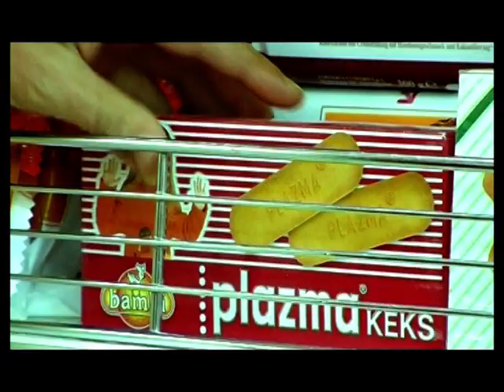Bojkotoni Produktet e Serbise, Boycott Serbian products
Lëvizja VETËVEDOSJE!, tash pesë vite, ka filluar me fushatën për bojkotim të produkteve të Serbisë. Në kuadër të kësaj fushate janë zhvilluar një sërë aktivitetesh të ndryshme për vetëdijësimin e qytetarëve të Kosovës për të mos i blerë produktet e Serbisë, dhe rrjedhimisht ta orientojnë konsumin kah prodhimet vendore.

Gjithsej 100 pano janë vendosur gjithandej nëpër rrugët magjistrale të Kosovës. Po ashtu nëpër të gjitha qendrat e Kosovës janë vendosur katër lloje të posterëve, nga një për secilën kategori të mallrave më të shitura të Serbisë në Kosovë. Këta posterë i janë ofruar gazetave ditore dhe javore për t'u publikuar në faqet e tyre. Një numër i vogël i tyre kanë pranuar t'i publikojnë ato. Posterët janë vendosur edhe nëpër panot 'city lights' në Gjilan, Dardanë, Viti dhe Mitrovicë. Kategoritë më të shitura të mallërave të Serbisë në Kosovë janë:

Artikujt ushqimor
Artikujt e higjienës
Artikujt farmaceutik
Materiali ndërtimor

Lëvizja VETËVENDOSJE! ka përgatitur një video spot në këtë temë i cili i është shpërndarë të gjitha televizioneve nacionale dhe lokale në Kosovë. Televizionet nacionale kanë refuzuar ta shfaqin përderisa ato lokale janë duke e shfaqur atë. Një version i shkurtuar i këtij spoti është duke u shfaqur në teleekrane në Prishtinë dhe Prizren dhe do t'i dërgohet edhe teleekraneve nëpër qytetet tjera të Kosovës. Njëkohësisht, radio stacioneve lokale i është shpërndarë edhe një jingle që thërret për bojkot të produkteve të Serbisë.

Si pjesë e fushatës janë shpërndarë edhe paketimet e vogla të sheqerit për makijato në të cilat potencohet sllogani "Bojkotoni produktet e Serbisë", ndërsa në anën tjetër gjendet barkodi i mallrave të Serbisë që fillon me numrat 860 dhe thirrja për ta bojkotuar atë.

Lëvizja VETËVENDOSJE! ka përgatitur një fletushkë në njërën anë të së cilës gjenden të gjitha llogot e prodhuesve më të shitur të Serbisë, ndërsa në anën tjetër teksti që përmban arsyetimin politik dhe ekonomik pse këto produkte duhen bojkotuar. Këto fletushka janë shpërndarë nëpër të gjitha qytetet e Kosovës në 100.000 kopje gjithsej.

Shitësit në tregun e Gjakovës kanë pohuar publikisht se nuk do të shesin më produkte të Serbisë. Njëlloj katër supermarkete në Ferizaj i kanë tërhequr mallrat e Serbisë që i kanë pasur në ofertën e tyre. Në panairin e prodhimeve vendore në Gjilan, prodhuesit kanë deklaruar se shitjet e mallrave të tyre kanë shënuar rritje. Të gjitha këto rrjedhojë e fushatës së organizuar nga Lëvizja VETËVENDOSJE!.

Prej javës së ardhshme do të fillojmë shpërndarjen e fletushkave për secilën kategori të mallrave të cilat përmbajnë prodhimet më të shitura të Serbisë dhe zëvendësimet për to. Në këto fletushka i kemi shfaqur edhe çmimet për këto produkte. Fletushkat do t'u shpërndahen qytetarëve të Kosovës gjatë javëve në vazhdim.

Lëvizja VETËVENDOSJE!